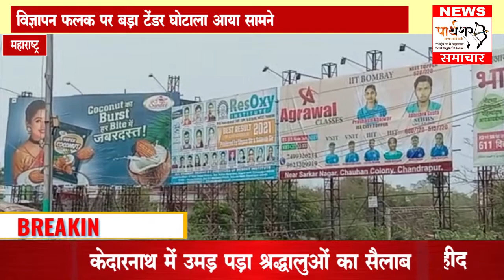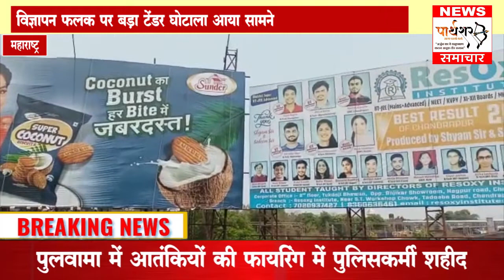विज्ञापन फलक पर बड़ा टेंडर घोटाला आया सामने। बच्छू कडू का बीजेपी और राणा परिवार के खिलाफ तीखे बोल।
दिनभर की बड़ी खबरे एक साथ ..

*विज्ञापन फलक पर बड़ा टेंडर घोटाला आया सामने, कांग्रेस नेता तिवारी ने लगाया पूर्व मनपा अधिकारियों पर आरोप*

कांग्रेस के शहर जिल्हाध्यक्ष रामु तिवारी ने कहा है की महानगर पालिका में भाजपा के कार्यकाल में नित्य नए घोटाले सामने आ रहे थे. इस बार विज्ञापन फलक घोटाला उजागर हुआ है. जिसमें मनपा को आगामी 10 वर्षों में 50 से 60 लाख का नुकसान हो सकता है क्युकी स्थायी समिति के अंतिम बैठक में राजकारणे मीडिया वेवज प्रा.लि. नागपुर की कंपनी को शहर में 9 विज्ञापन फलक किराए पर देने का निर्णय लिया गया. इस ठेके से पूर्व मनपा को प्रतिवर्ष 10 लाख रुपए से अधिक का राजस्व मिलता था.लेकिन इस ठेके में अब मनपा को प्रतिवर्ष 4 लाख 23 हजार 570 रुपए ही प्राप्त होंगे. इस तरह हर वर्ष मनपा को पिछले ठेके के मुकाबले मे 6 लाख रुपए का नुकसान होगा. यह ठेका 10 वर्षों के लिए दिया गया है. ऐसे में मनपा को 60 लाख का आर्थिक नुकसान होने का आरोप शहर जिला कांग्रेस के जिलाध्यक्ष रितेश तिवारी ने लगाया है. मनपा ने कुछ वर्ष पूर्व ऐसे कुल 22 बोर्ड लगाए थे जिसमे से अब सिर्फ 9 बच्चे है. बाकि बोर्ड का मनपा के पास कोई हिसाब या जवाब नहीं है.
उल्लेखनीय है की इस काम के लिए जारी टेंडर मे विचित्र शर्ते रखी गई जिससे चंद्रपुर के फलक विज्ञापन व्यवसायी चाहकर भी इस टेंडर मे हिस्सा नहीं ले सके, जैसे की इस टेंडर को भरने वाले व्यवसायी का कार्यालय नागपुर मे होना जरुरी है. 25 लाख कैश सिक्योरिटी डिपाजिट 10 साल के लिए देना जरुरी है इत्यादि. यह देखकर लगता है की ये टेंडर खास किसी के लिए उसकी सहूलियत अनुसार बनाया गया था.
इसलिए कॉंग्रेस ने अब इस मामले मे जांच की मांग की है वरना आंदोलन का इशारा दिया है.

 शिवसेना की निर्मिती लोगों के भले के लिए की गई दादागिरी में से ही हुई है. मातोश्री शिवसैनिकों के लिए पूजा स्थल है। आप जो व्यवहार कर रहे हैं क्या यह दादागिरी नहीं है? राज्य शिक्षा मंत्री बच्चू कडू ने ऐसे तीखे बोल के साथ राणा परिवार और बीजेपी के इशारे पर काम कर रहे लोगों को सुनाया है.
 उन्होंने कहा की सड़क पर तिरंगा फहराएं, गरीबों की सेवा करें, हनुमान चालीसा सप्ताह करे, उन्हें हम चंदा भी देंगे.
शुक्र करो आपको शिवसेना का झटका नहीं बैठा. आपको ऐसे व्यवहार के लिए शर्म आनी चाहिए ऐसा कहते हुए बच्चू कडू ने राणा दंपत्ति को खड़े बोल सुनाएं है आइए देखते हैं बच्चू कडू ने क्या कहा.